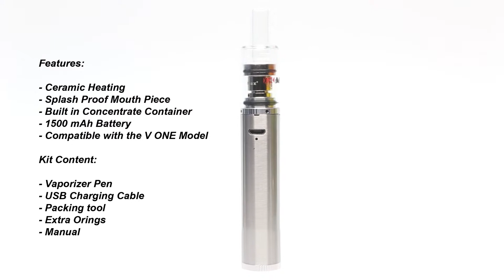The Xmax V-One+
Welcome to a overview from our V-One+ a concentrate vaporizer with ceramic donut coil and glass mouthpiece that includes a splash guard. Check out this wonderful concentrate aromatherapie device!

Looking to brand one of our vaporizers?